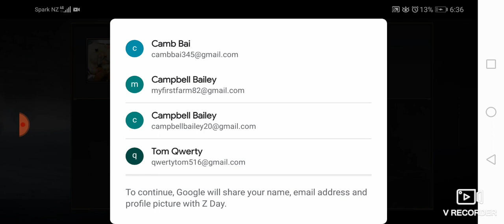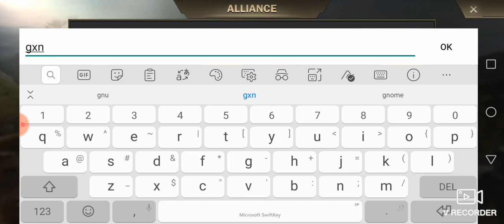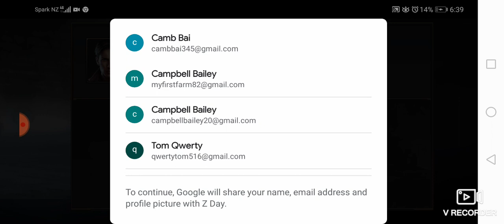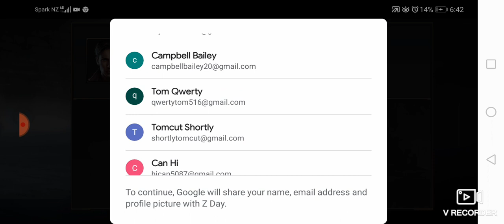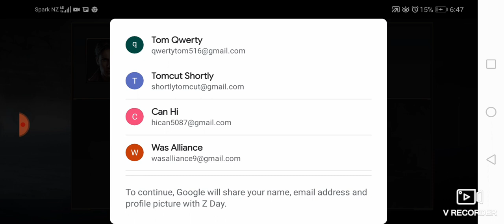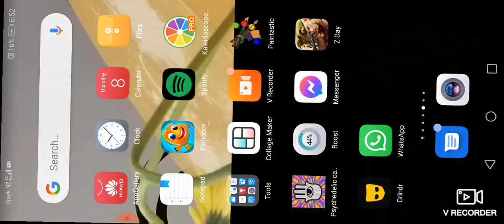8 April 2021